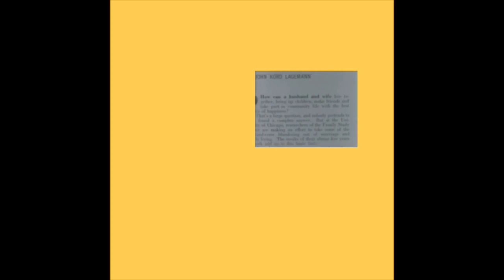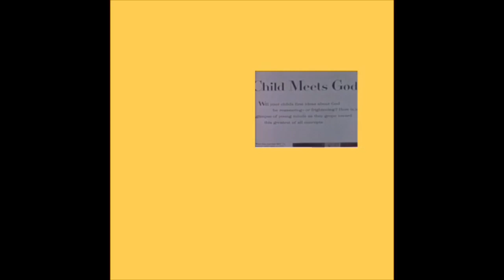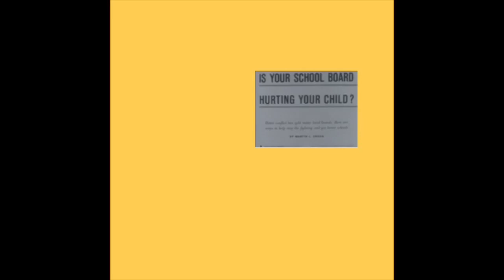smile fly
by CAKE
STEPHENSMITH

lyric

嫌なことあっても気にしないように
いつでもsmile fly smile fly
ただのおまじない

明日から何連勤？数えたらギルティ？
それでもsmile fly smile fly
まだふざけていたい

とめどない朝に隠れて
熟れすぎたトマトのようなマインド
休みは大半夢の中
最近色々重なって消えそうです

自信も裏付けもないけど
笑ってみるだけでいいかも
思い出すように 愛が降るように
なんとなく大人になってさ
笑い飛ばせることも増えたね
それでいい smile fly smile fly

相変わらず愛とも分からずに
愛想尽かされて 涙ぐむだけで
明日はまず足元を照らす光に
目を向けたいなんて言ってみただけ

生物的にとかやめてよ
なにかと横文字で片付けないで
どいつもこいつも分からず屋
そんな自分だって要反省

綺麗事でも建前でも
笑ってみるだけでいいから
不幸を断つように 愛で埋めるように
少しずつ大人になってた
笑い飛ばすたび歩き出せた
めげずに smile fly smile fly

当たり前のことも当たり前じゃないことも
同じくらいの距離に本当はあるとして
全てをいっせいには愛せないなら鏡の前から

smile fly...smile fly...